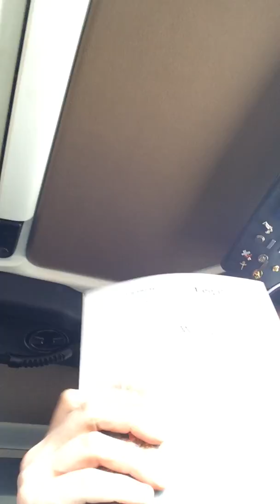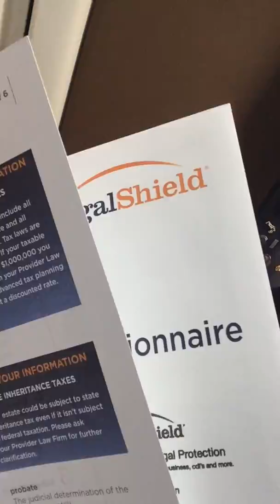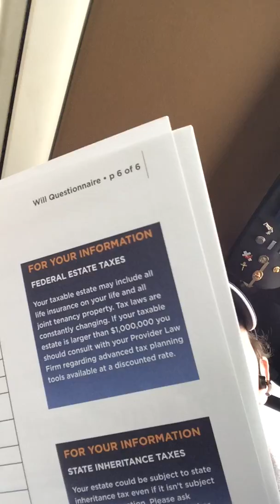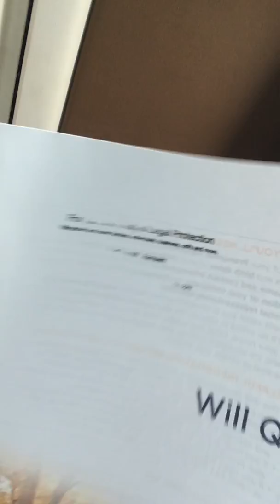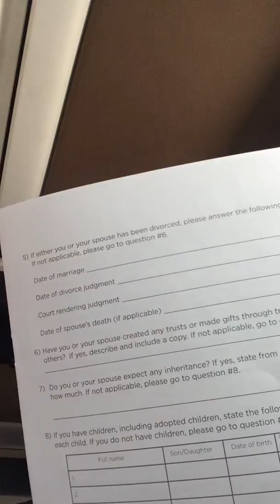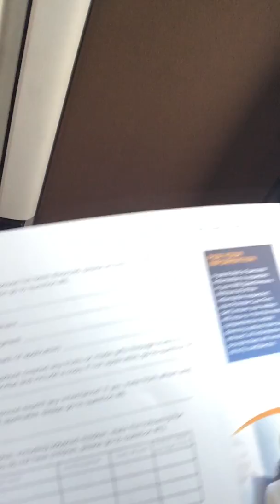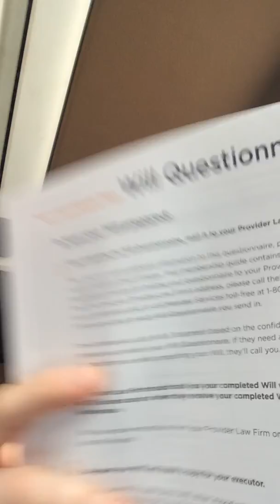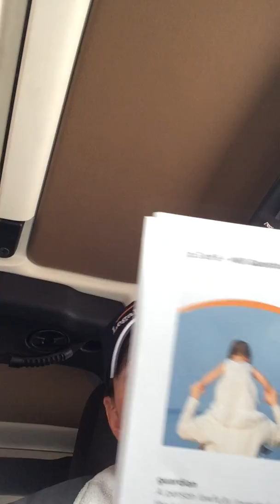March apr may jeff talks live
Videos of learning, business, opportunities and fun times my daughter and I have as she is growing up and getting bigger. treasure the moments you have each day with your children. My website is jeffreywjansen.wearelegalshield.com